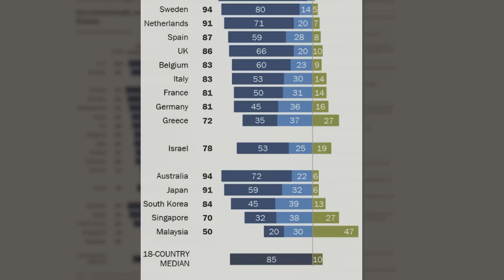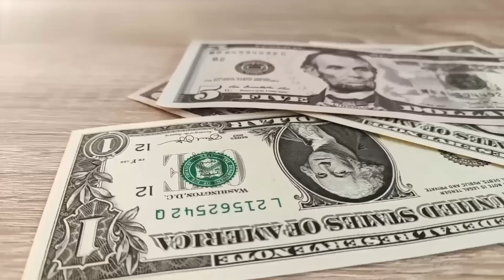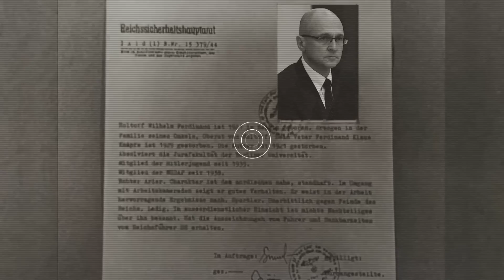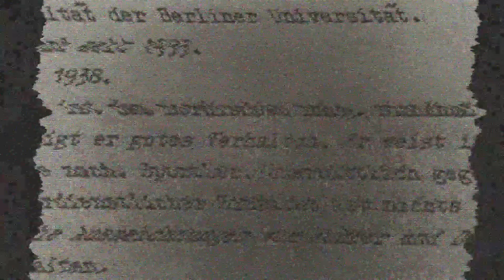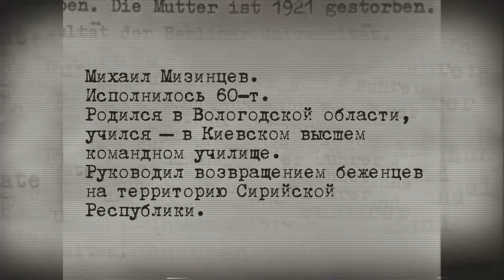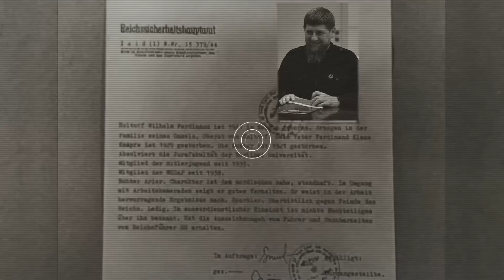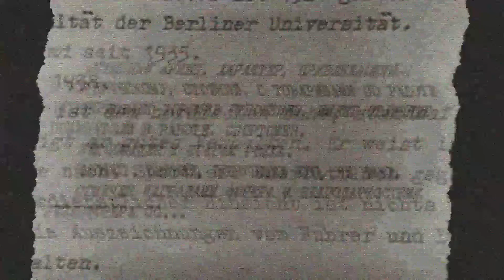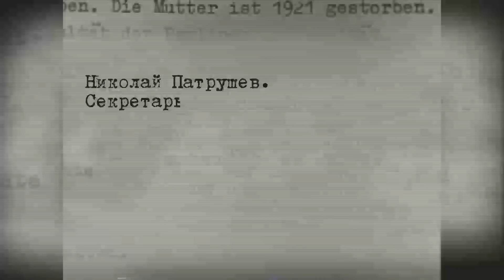(НЕ)НАСТУПНИКИ / (НЕ)ПРЕЕМНИКИ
У світі вже відкрито обговорюють якою буде росія після путіна і хто може зайняти його крісло ❓ Про нинішніх фаворитів кремлівського очільника, про те, як вони добивалися прихильності путіна❓ І чи є серед них хоч хтось, з ким, бодай теоретично, можна було б вести перемовини❓

В мире уже открыто обсуждают, какой будет россия после путина и кто может занять его кресло ❓  О нынешних фаворитах кремлевского руководителя и о том, как они добивались приверженности путина❓
И есть ли среди них хоть кто-то, с кем, хоть бы теоретически, можно было бы вести переговоры❓

Переможемо разом!